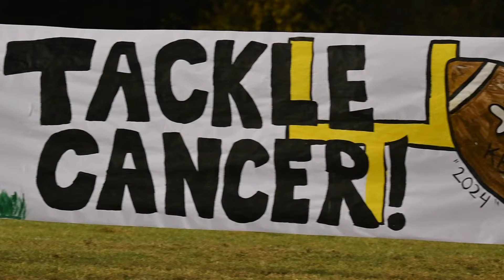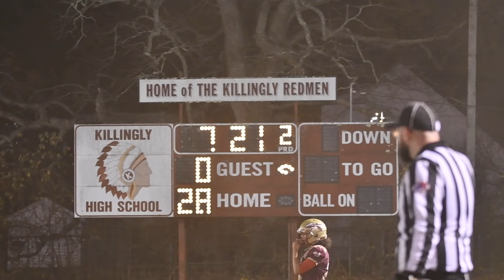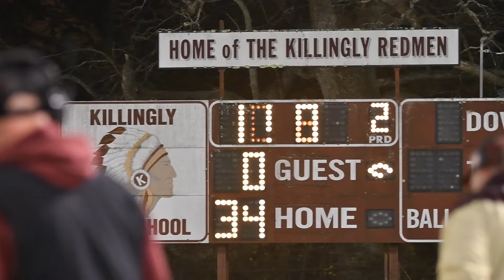KBMF Seniors vs Ellington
Round One/Playoffs 2024